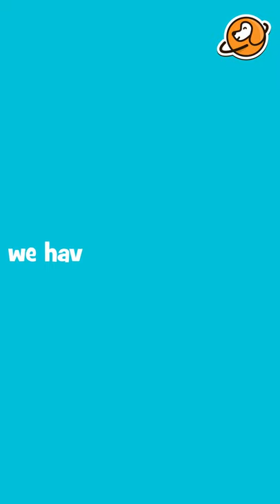Dog Price List of Indian Dog Breeds | How much do Indian Dog Breeds Cost?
In this video, we talk about the desi Indian dog breeds and their price!